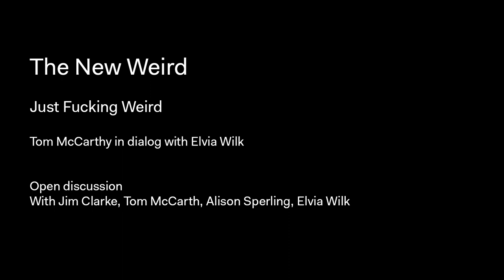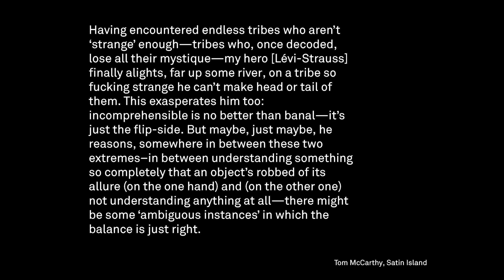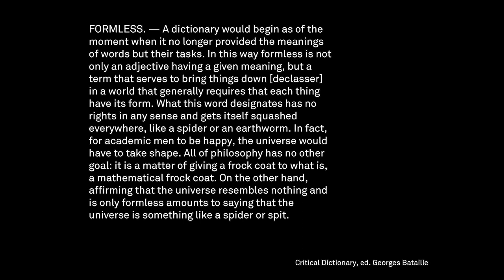Tom McCarthy, Elvia Wilk: Just Fucking Weird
Part of “The New Weird”
English original version
Discussion, Mar 28, 2019
with Jim Clarke, Tom McCarthy, Alison Sperling, Elvia Wilk

Film: Ralf Klingelhöfer